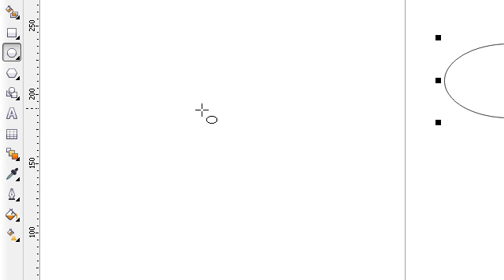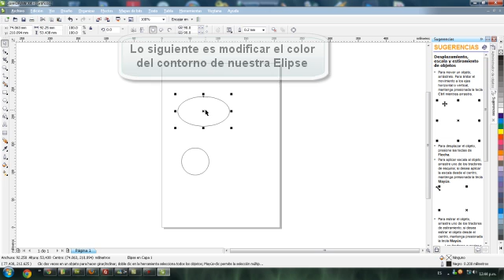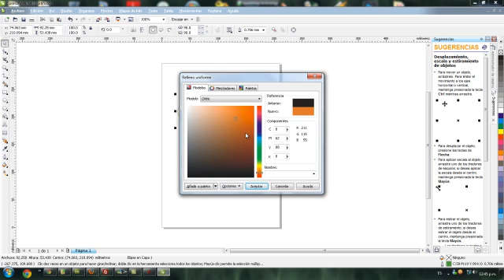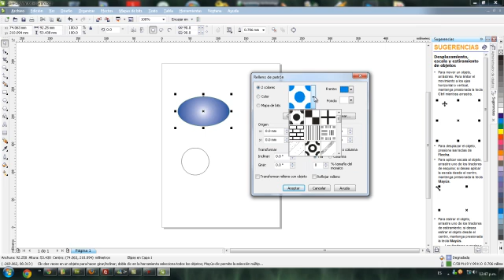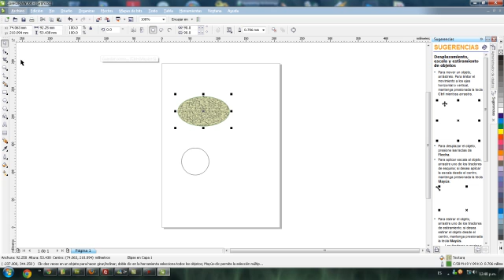Como Crear Elipses en Corel Draw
Manejo de herramientas en corel draw